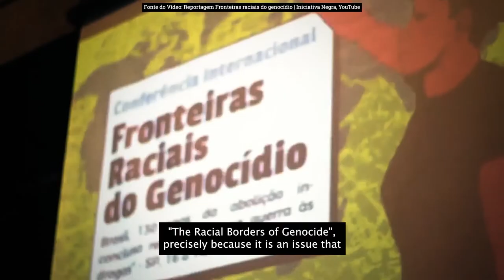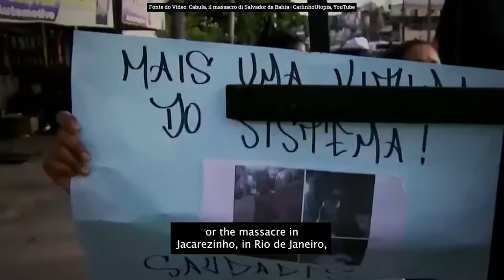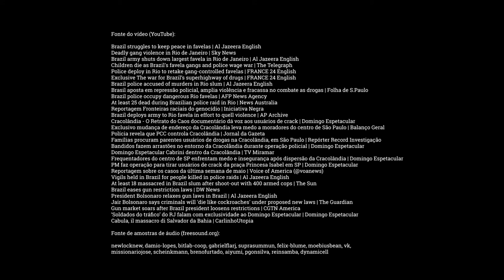INICIATIVA NEGRA - Combate à guerra às drogas racista no Brasil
A guerra às drogas é uma ferramenta do racismo, que incita a violência e dificulta o desenvolvimento democrático no Brasil. Assista ao nosso novo mini documentário para entender como a primeira organização negra da sociedade civil, Iniciativa Negra, assume a luta pelo fim dessa guerra contra pessoas.